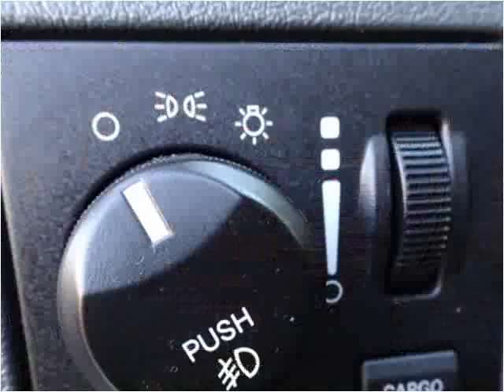2008 Dodge Ram 1500 Used Cars Pelham AL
This 2008 Dodge Ram 1500 is available from Exclusive Auto Wholesale.